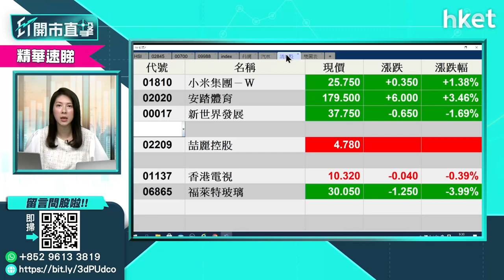【ET股票推介】歐舒丹（00973）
今日ET股票推介－歐舒丹（00973）